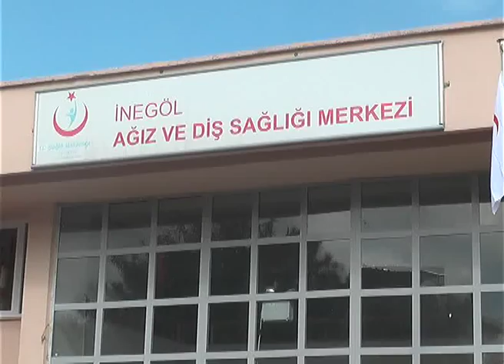SAĞLIK ÇALIŞANLARINDAN TERÖRE TEPKİ